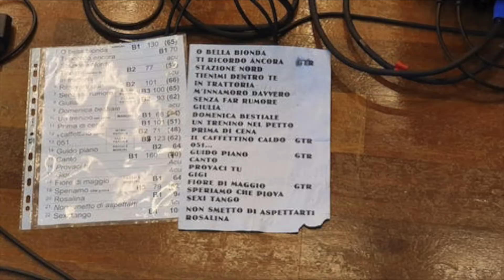Preparando Fabio Concato Live Como 22/11/2019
Musici e tecnici preparano "Fabio Concato Live" concerto pro Associazione Vela, Como, Teatro Collegio Gallio, 22/11/2019
Con Massimo Giannettoni e i Musici: Ornella D'Urbano, piano e tastiere; Gabriele Palazzi Rossi, batteria; Stefano Casali, basso; Larry Tomassini, chitarre